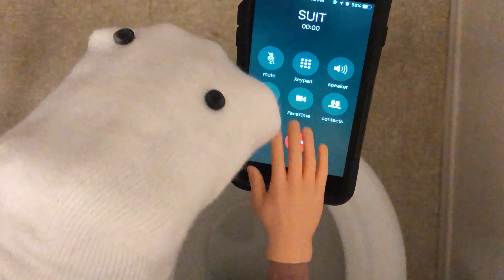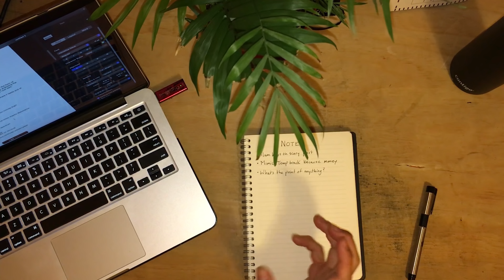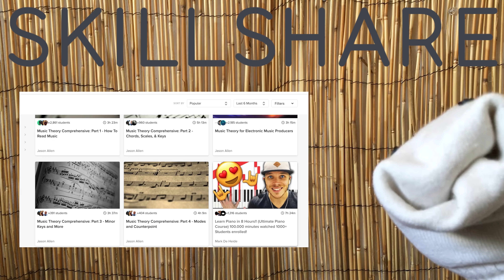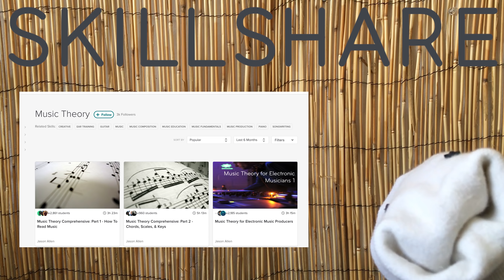How To Soundtrack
Spooky horror picture sock.

Thanks!